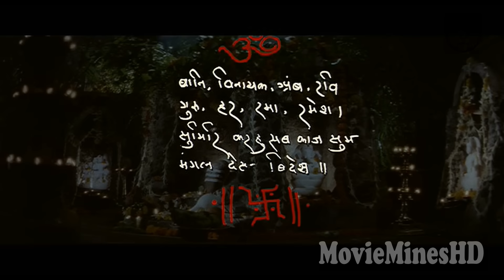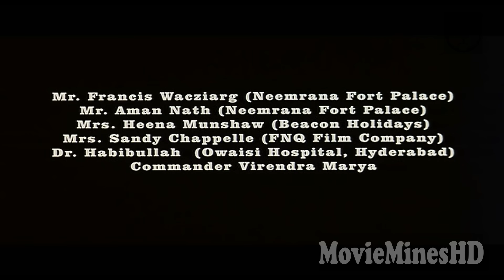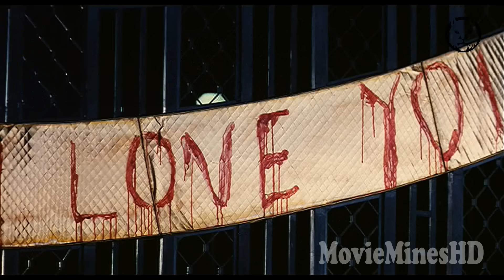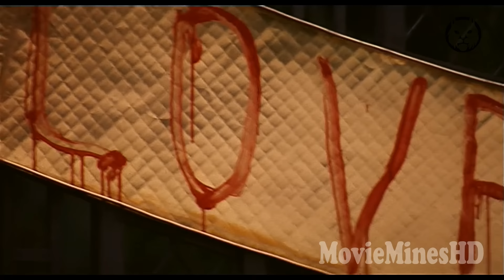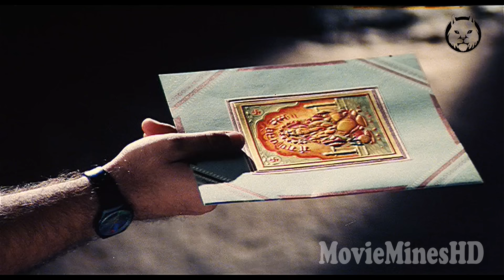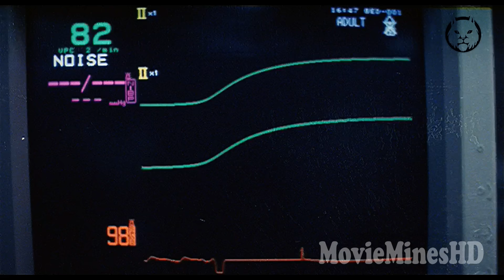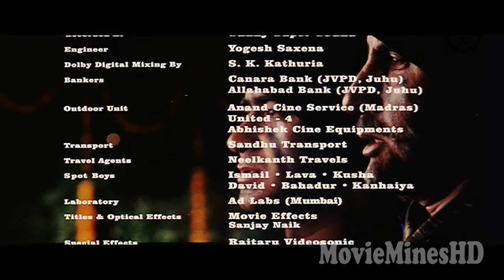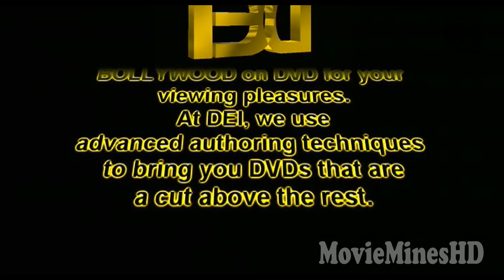𝐌𝐚𝐣𝐨𝐫 𝐒𝐚𝐚𝐛 𝟏𝟗𝟗𝟖 | Full Movie | Amitabh Bachchan | Ajay Devgn | Sonali | MovieMinesHD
Major Saab 1998 | Hindi HD Movie | Amitabh Bachchan | Ajay Devgn | Sonali Bendre | Nafisa Ali | MovieMinesHD

Movie              : Major Saab
Year                 : 1998
Directed By   : Tinnu Anand
Produced By : Amitabh Bachchan
Uploaded By : @MovieMinesHD

Cast :

Ajay Devgn as Virendra Pratap Singh aka 'Veer'
Amitabh Bachchan as Maj. Jasbir Singh Rana
Sonali Bendre as Nisha
Nafisa Ali as Dr. Priya Rana
Ashish Vidhyarthi as Shankar
Mohan Joshi as Parshuram Bihari
Shahbaaz Khan as Vicky
Naveen Nischol as Brig. Satish Khurana
Mushtaq Khan as Hanuman Prasad
Avtar Gill as Commissioner of Police
Dinesh Hingoo Special Appearance as Jai Singhaniya (Virendra's solicitor)
Kulbhushan Kharbanda as Raja Thakur (guest appearance)
Siddharth Ray
Jasbir Thandi as Cadet Amrik singh
Pradeep Rawat as Subeidar Singh

English Channel : @MovieMinesEnglish

Our channel provides classic movies which are either rare or hard to find. We also provide some of the evergreen movies.